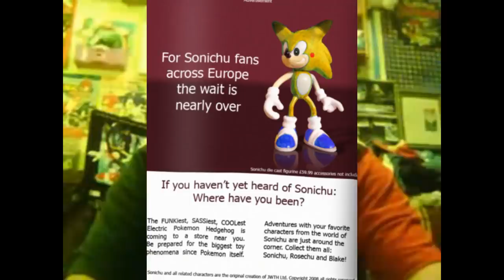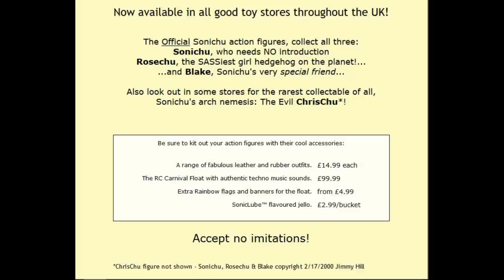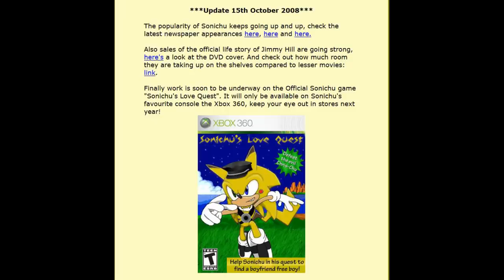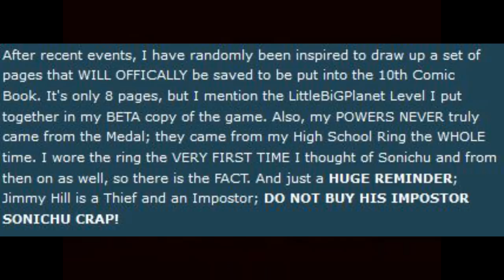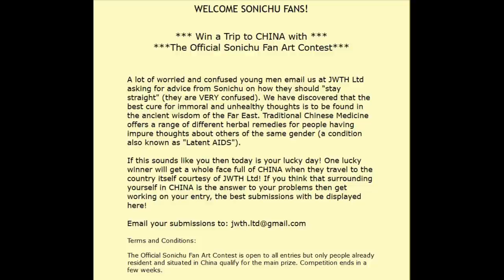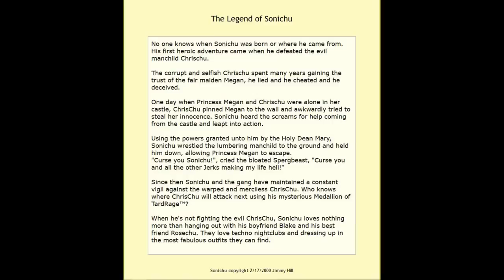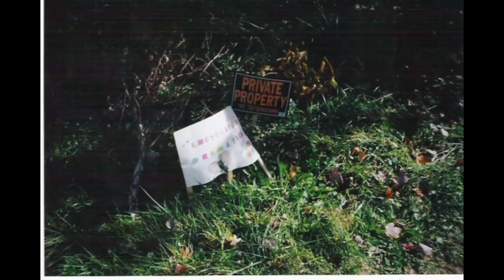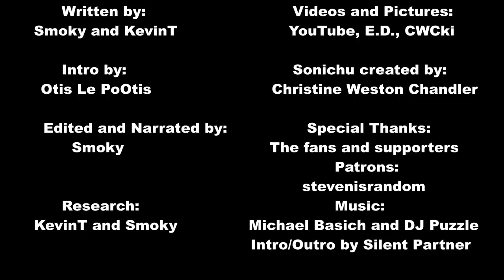Chris Chan: Beneath the Bridge - Episode Twelve: Jimmy Hill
Episode 12: In this episode, we look at the troll Jimmy Hill, who claimed to be the original creator of Sonichu.

If you would like to see documentaries devoted to Christian's life, please see the following:

All footage, photographs, and music appearing in this documentary are meant solely for the purposes of education.

There should also be a link on the CWCki's Main Page to the Kiwi Farms section dedicated to Chris Chan as well, for more recent updates.

ThatSperg @NoChanceHigh1,
Artist: @IiiNoodleman